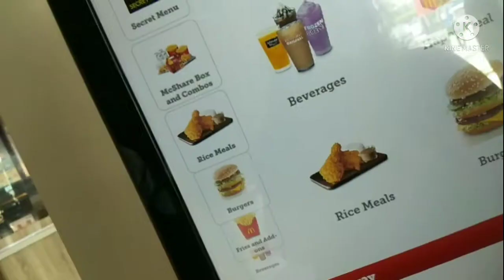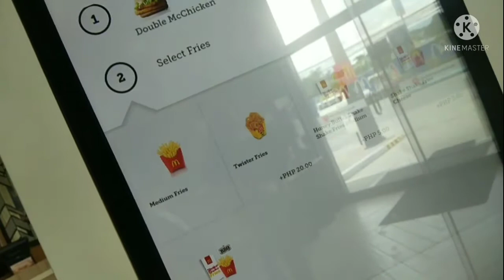treat myself at mcdonald after our first yt salary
wala lang masaya lang ang pakiramdam kapag nakasahud ka na sa yt dun mo masabing legit vlogger ka na😂😂

2.Its fair use" No Copyright is claimed and to the extent that the material may appear to be infringed, I assert that such alleged infringement is permissible under U.S and Philippine copyright Law. If you believe material has been used in an Authorized manner, Please contact the poster.
3.This Video is not associated with any company or products mentioned on the video.
4.No intention to infringe photos or audio